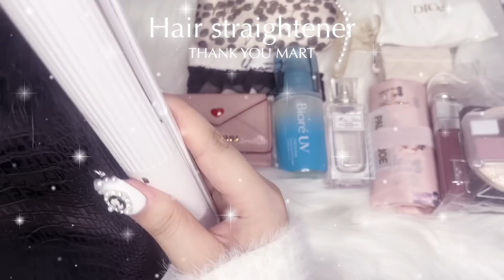【量産型】社会人オタクの夏のバッグの中身紹介🪞What's in my bag ?【フレンチガーリー】